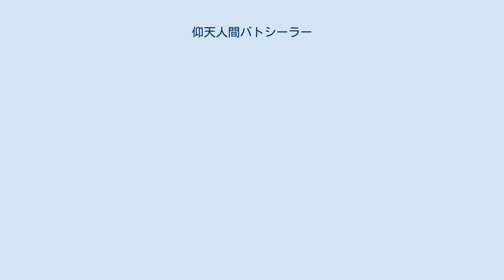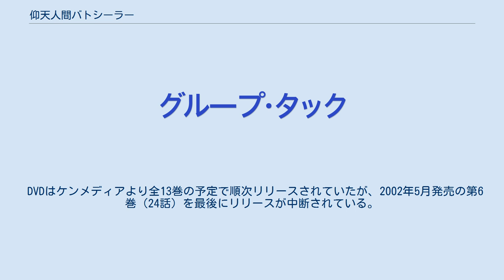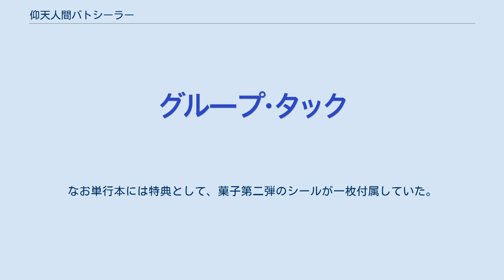仰天人間バトシーラー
『仰天人間バトシーラー』（ぎょうてんにんげんバトシーラー）は、明治製菓（現・明治）から発売されたシール付きチョコレート。
また、それを原作とするテレビアニメ、漫画作品。
 光・闇・火・水・風・土・木・金の8つの属性の内一つを持ち、パワーアップ前と後の姿をそれぞれ持つキャラクターの存在が、本シリーズの共通した特徴である。
シールには、棍棒・剣・投げ縄（それぞれグー・チョキ・パーを意味する）の三種類のマークのいずれか一つが付いており、ジャンケンの要領で遊ぶこともできる。
 かつて光と闇が激突した時、火・水・風・土の四属性が生まれた。
火は無理矢理土に働きかけて金を産み、それに対抗するため水と土は協力して木を生み出した。
そして、風は黙って何もしなかった。
各属性を司る八つの国で構成される「バトシール界」を創造した創造主は平和と秩序の意思として、八つ揃えると強大な力を得られる各属性の力を持つ石・「ピースストーン」を誕生させ、一つの石板に収めた。
しかし、邪なる破壊王によって石板は砕かれ、ピースストーンはそれぞれの属性を持った国々へと四散した。
 それから時が流れ、八つの国を結ぶ道に消滅の兆候が見られるようになったばかりか、バトシール界全体も消滅の危機に瀕するという非常事態が発生する。
光の国からピースストーンを入手・保護し、異変の原因を調査するために旅をしていたジャンヌザルクだったが、世界征服を企みピースストーンを狙うドクトル・ガイ一味によってサルの姿・ジャンヌザルにされてしまう。
しかしジャンヌは旅の最中、ピースストーンの手掛かりを知っているとされる大海賊・キャプテンファッツ率いるシーホース号の面々と遭遇。
ピースストーンを探していた彼らと共に冒険の旅に出る。
こうして、八つの世界を又にかけての大冒険とピースストーン争奪戦が繰り広げられることとなる。
 やがて、闇の権化・デビルバーチャンによって恐るべき怪物・「破滅の魔王」が復活。
ガッツたちは八属性の力を司る戦士・「バトシーラー」たちと共にピースストーンの力で伝説の竜・「ドラーゴン/守護竜」を操り、より熾烈さを増した戦いに身を投じるのだった。
 本作は「バトシール界」と呼ばれる世界が舞台。
この世界には光・闇・火・水・風・土・木・金の八つの国が存在し、各国ごとに違った種族が住んでいる。
各国と住民である一族の特徴は、次の通り。
 なお光と闇、火と水、木と金がそれぞれ対立しており、土はそれらの争いを仲裁し、風は我関せずの立場を取っているという設定があったが、紹介記事のほんの初期と『大航海』の1話冒頭、及びアニメ版の最終回に語られただけで、以後は特に触れられなくなった。
 また、最終ボスであるデビルバーチャンは、身体的には闇属性の特徴が見受けられたが、無属性のような扱いになっていた。
他に、金の国の悪役ゼニカーネ男爵夫妻の息子アクマルは、身体的特徴は闇属性だったものの、金属性として登場している。
 アニメ版でケーン格之進の師匠として登場するキンダールマ師は本来金属性であるが、転身すると火属性に変わるなど転身前と後で属性が変化するキャラクターもいる。
 2000年に講談社の雑誌『コミックボンボン』とタイアップする形で展開スタート。
 菓子「仰天人間バトシーラーチョコ」第一弾は、同じ明治製菓の「マーブルジャンボチョコ」と同型のチョコ五個に二枚重ねのシールが一枚ずつ付属するという形だった。
 一枚目のシールをめくるとキャラクターが変身・変装・成長など様々な理由で姿を変え転身するという設定で、また二枚目のシールのジャンケンマークは一枚目が棍棒なら二枚目は投げ縄、といったように一枚目のそれに勝つマークになっているという法則があった。
また同じキャラクターのシールでも、服の模様が違うなど、僅かな変化だが二枚目の絵柄が二種類あるというものも存在しており、これを「パラレルシール」と呼称していた。
さらに、キャラクターが「ピースストーン」という重要アイテムを手にしているという絵柄のシールもあり、これを「ピースストーンゲット」シールと呼称し、いわゆるレアシールに相当。
 発売に合わせて『ボンボン』で後述のコミカライズがスタートし、毎月カラーページで世界観説明などの特集記事も組まれるが、菓子展開は第一弾のみでストップしたまま、翌...